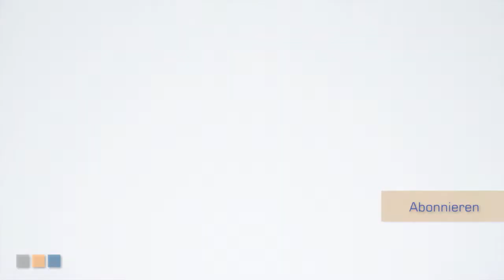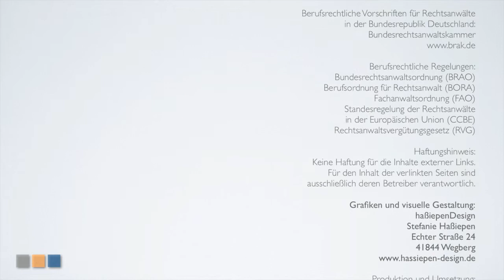Familienrecht | Was ist das Aufenthaltsbestimmungsrecht? | RA-Video.tv #07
Familienrecht:
Wenn sich Eltern trennen, streiten sie sich oft um den Verbleib der Kinder. Dann hört man immer wieder, dass vom "Aufenthaltsbestimmungsrecht" gesprochen wird. Doch was ist das eigentlich?

Antwort gibt Ihnen Rechtsanwalt Thorsten Haßiepen im neuen RA-Video.

Ich bitte, das wackelige Bild zu entschuldigen. Ich habe mit einem Handstativ gefilmt ... und das war ziemlich schwer ... :-/

RA-Video's sind interessante Beiträge über rechtliche Fragen, welche Rechtsanwalt Thorsten Haßiepen beantwortet. Die RA-Video's auf YouTube

Rechtsanwaltskanzlei Haßiepen
Rechtsanwalt & Mediator Thorsten Haßiepen
Echter Straße 24
41844 Wegberg

Wir helfen bundesweit !

Einleitung: Good Morning
Abspann: Expressing Positivity